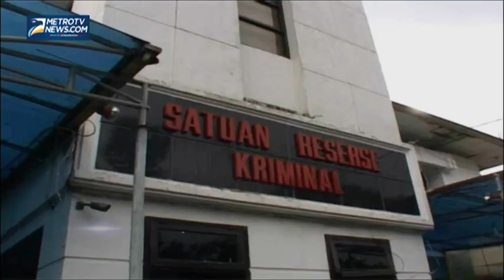Ini Buron Pembunuh Pasutri di Bandung Yang Tertangkap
Bandung: Pelaku utama pembunuhan suami istri di Batununggal, Bandung, Jawa Barat akhirnya tertangkap. Motif utama komplotan ini menghabisi nyawa pasangan suami istri tersebut adalah untuk menguasai rumah mewah milik korban. Para pelaku yang ingin menjadi makelar penjualan merasa kesal karena saat bank sudah menyetujui kredit mereka pasutri tersebut batal menjual rumahnya, hingga akhirnya mereka membunuh korban yakni Didi Hasoardi dan Anita Anggraeni pada 10 April 2014 lalu. Dari 6 orang yang diamankan seorang telah dilepaskan karena hanya bertugas sebagai supir saat mereka dalam pelarian.